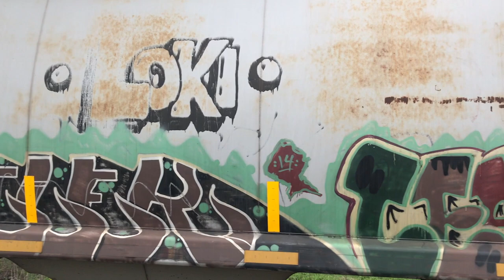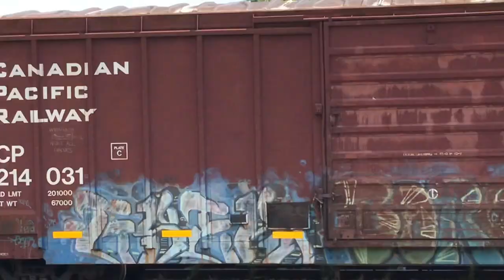YARDLURKS 26.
Stuffs just laying around in there...
Music from Aceyalone & DJ FatJack. second song MC Abdominal
mixed bi DJ DUGG CRATES